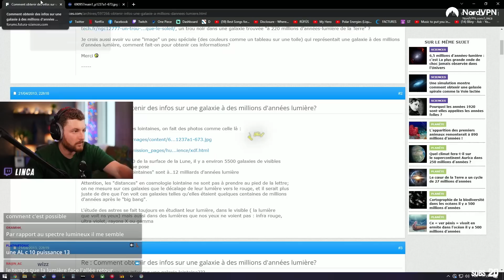Vous feriez quoi si vous atterrissiez au Moyen-âge du jour au lendemain ?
J'ai lancé un live avec en notif "Viens vite bébou c'est important" et finalement j'ai oublié ^^ et on a papoté au final